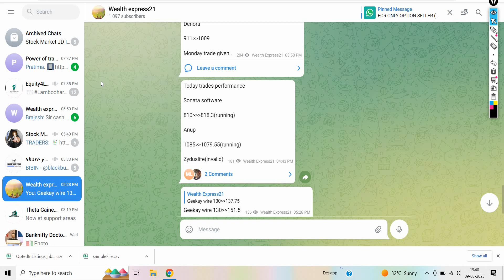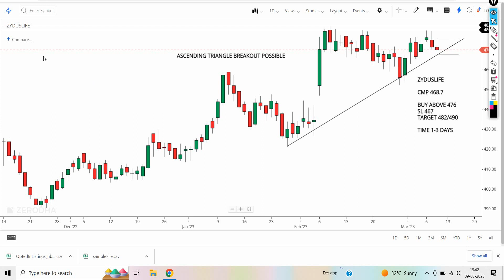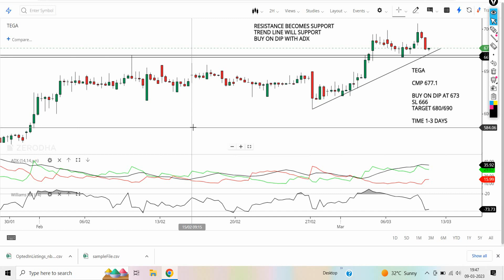Daily Best Intraday Stocks || 10 March 2023 | Swing Stocks to trade tomorrow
Discussed intraday stocks in this video are below:

1.ZYDUSLIFE
2.HAL
3.SYMPHONY
4.TEGA